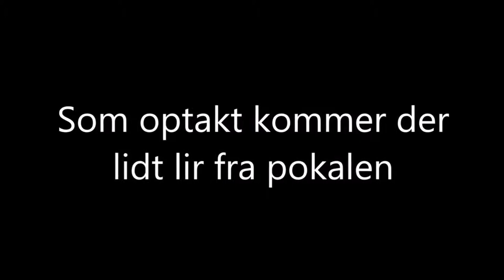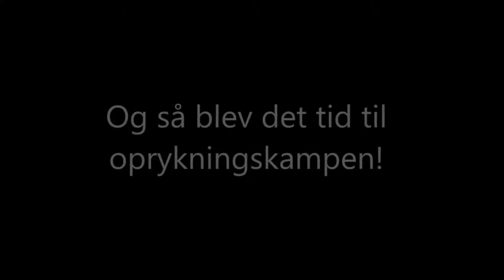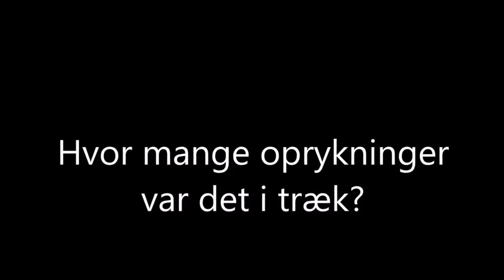Tåsinge fB - Oprykning til serie 2 (ændret)